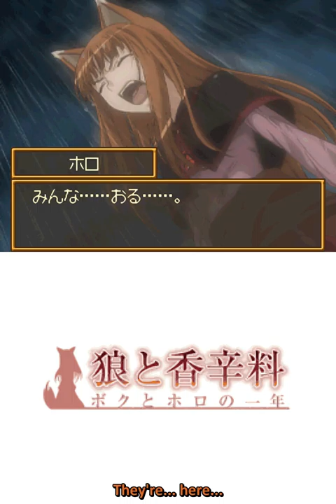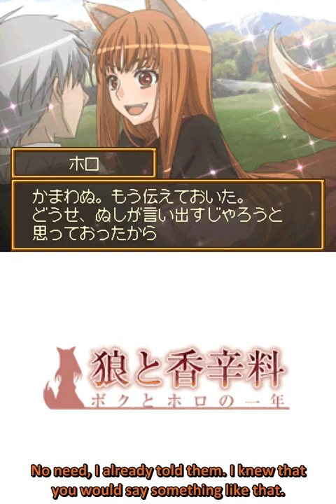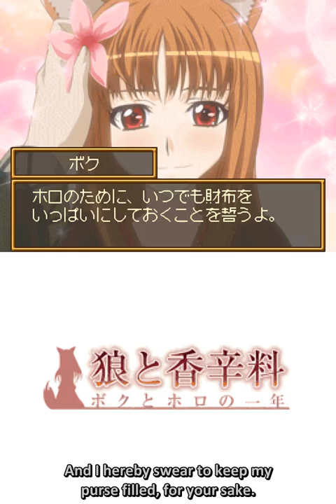[Part 12] Spice and Wolf - Boku to Horo no Ichinen (engsub)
In which our true adventures are only beginning.